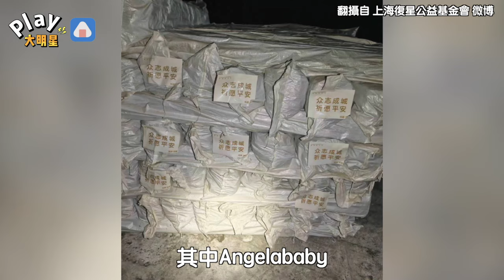Angelababy傳遭封殺後默默行善 「物資碰到天花板」網友感動：看完我淚哭